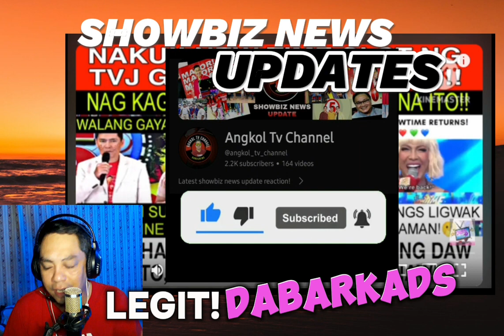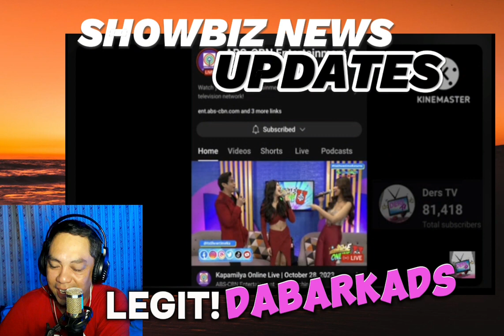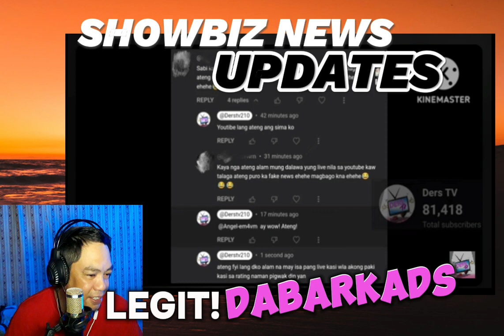BAGONG TIME SLOT NG E.A.T GINAYA!? KILALANIN SI ATENG! VICE GANDA PINAGAPANG DAW ANG TVJ!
Credits to the respectful owners of this video